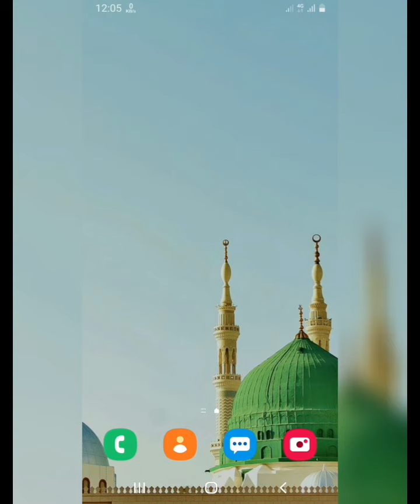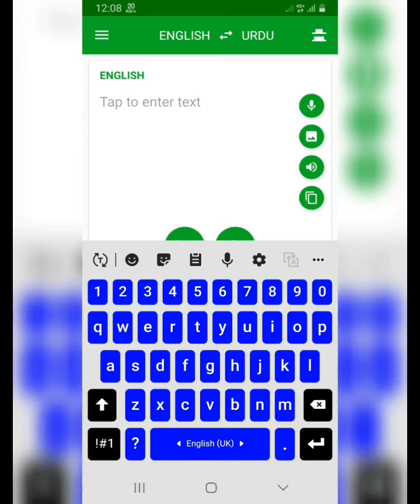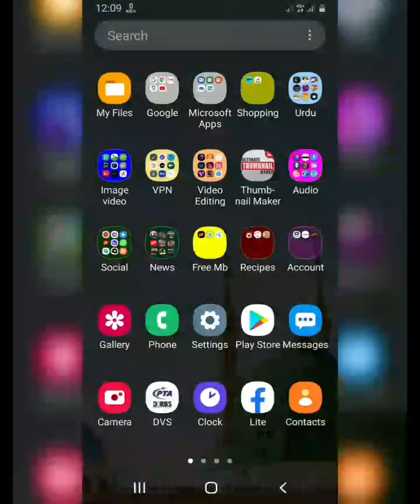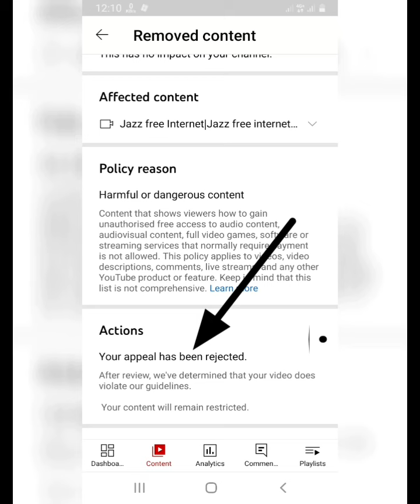How to delete YouTube chanel Reason|YouTube walay channel q delete krtay hain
kia apka bhi koi channel delete hua hai YouTube walo ki taraf se
yotube walay channel q delete krtay hain is ka Reason kia hai
agar ap bhi koi aisay content per work krtay hain to phr apka bhi channel delete ho sakta hai